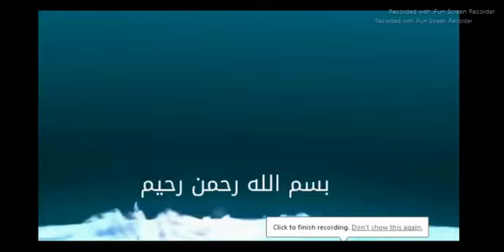چرا شاه اشکانی سورنا سردار دلاور ایرانی را با ده هزار سپاهی به جنگ کراسوس سردار رومی فرستاد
چرا شاه اشکانی سورنا سردار دلاور ایرانی را با ده هزار سپاهی به جنگ کراسوس سردار رومی فرستاد لایک وکامنت را فراموش نکنید و حتما این کانال رو سابسکرایب کنید با تشکر لینک حمایت و کمک مالی به کانال